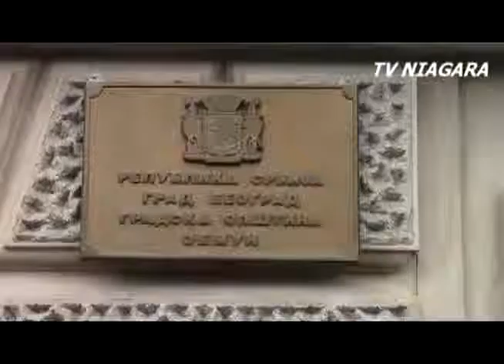[Serbian] Tesla Ponovo u Zemunu!